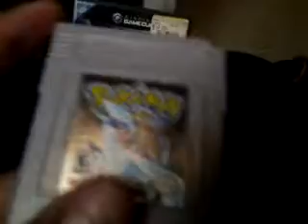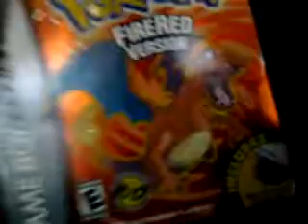Pokemon game collection